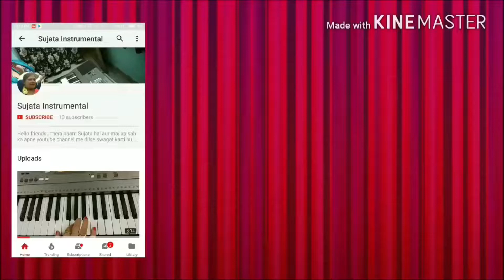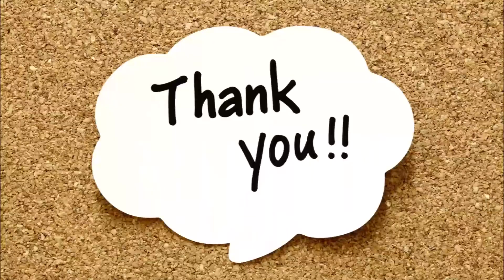Dhoop Mein Nikla Na Karo Roop Ki Rani Piano Cover | Sujata Instrumental